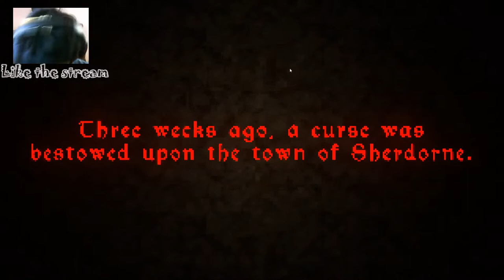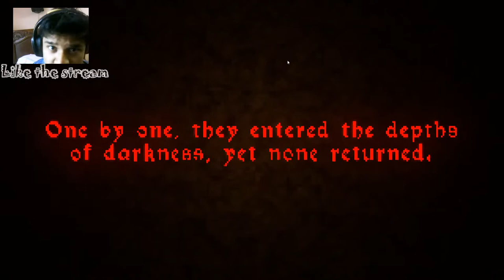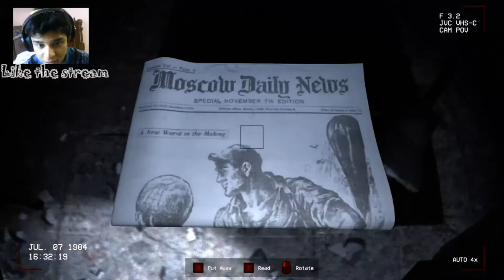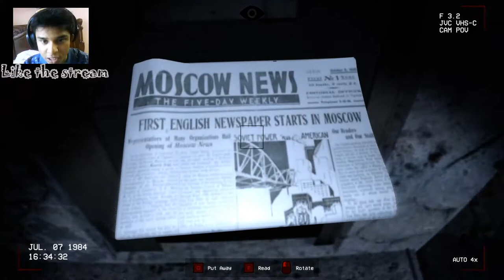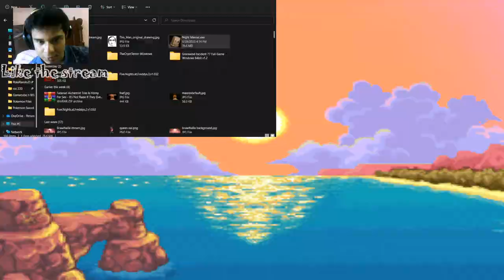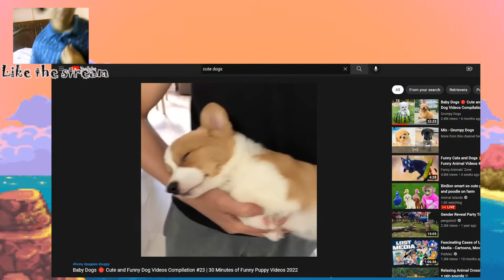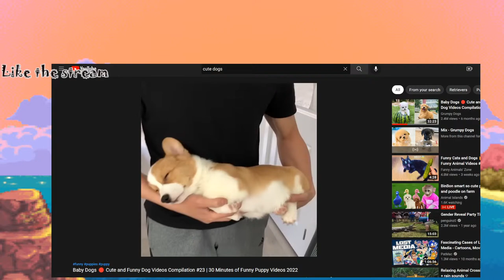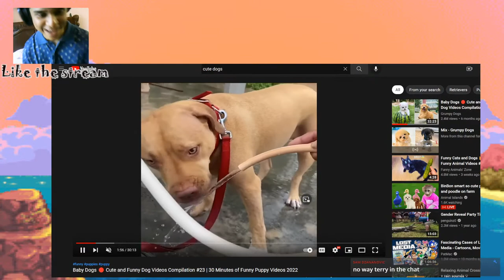The Best Horror Game Player Of This week??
Horror gaming time.

Terry Doing Da work is a subject experiment gone wrong. After escaping Laboratories experimenting on him he decided to stream to make smiles on faces. But with his good?? jokes can he accomplish that? And can he build a positive community? Find out this time on TDW...